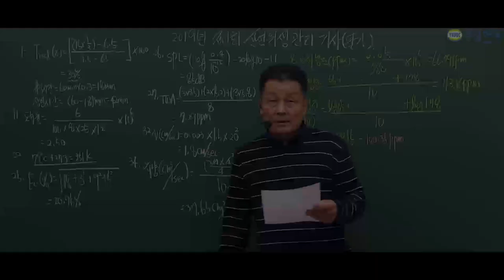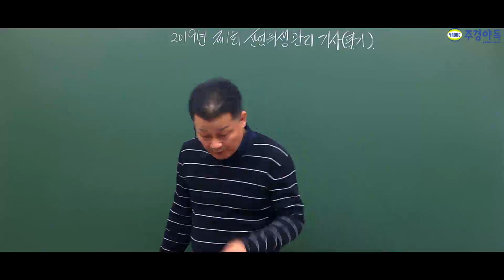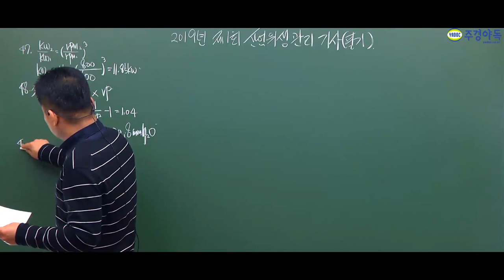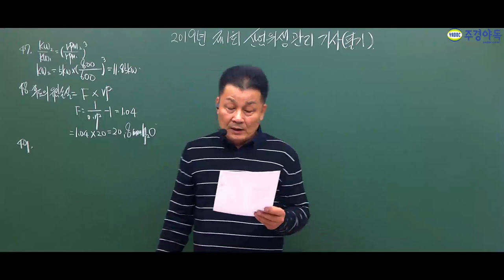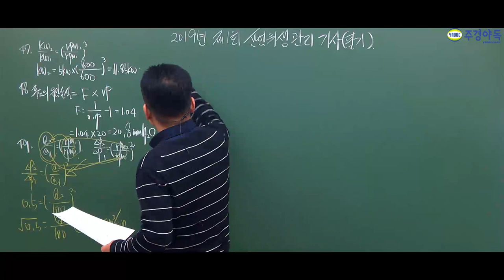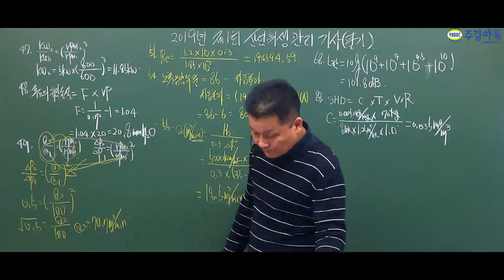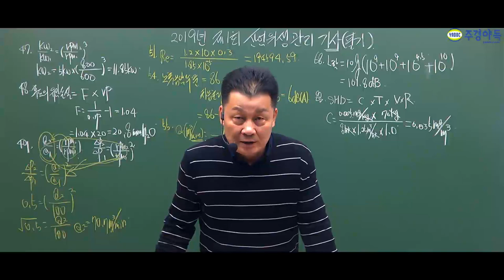산업위생관리기사 필기 2019년 1회 최신기출문제 풀이!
최신 중에 최신! 2019년 1회 기사 기출문제 궁금하셨죠?

자 지금부터 서영민 교수님의 산업위생관리기사 2019년도 1회! 최신기출문제 함께 만나보시죠.
*1~2부 중 2부 영상입니다.*